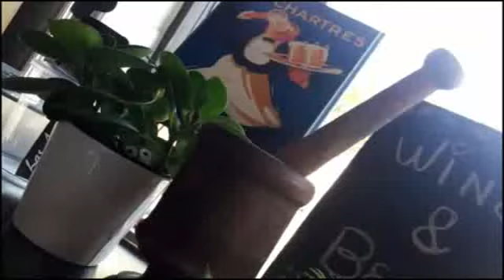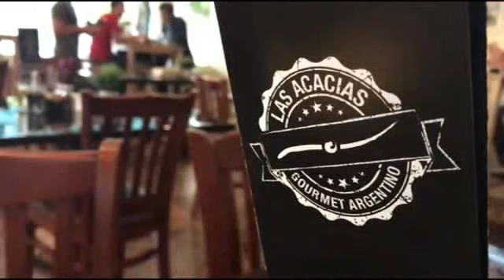100 X 100 PERGAMINO PROGRAMA 170